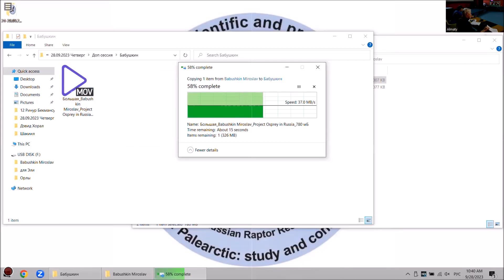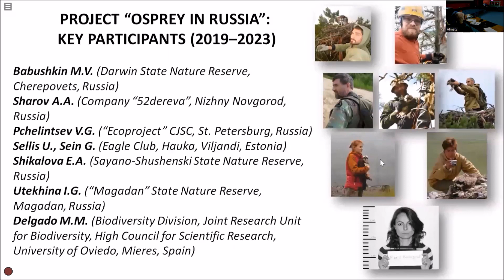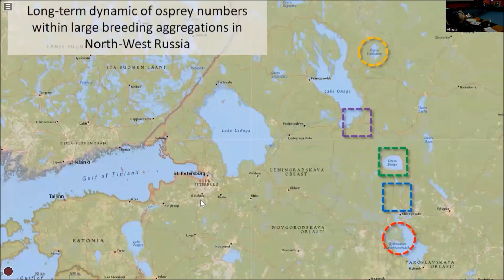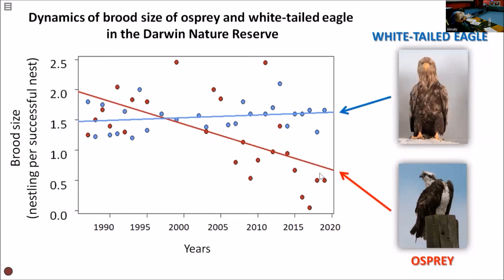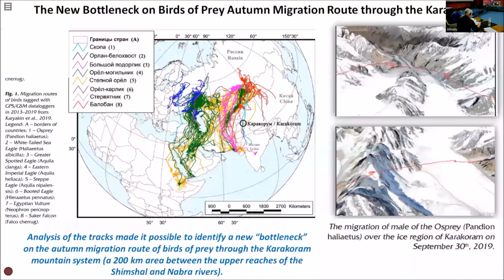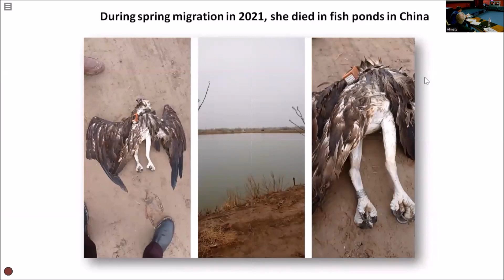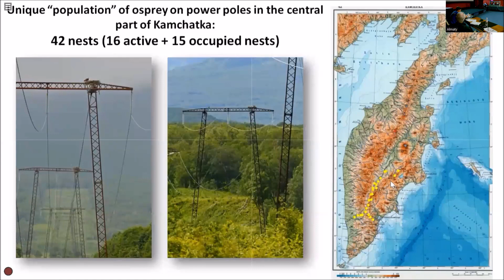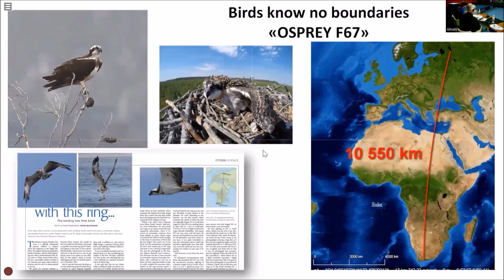М.В. Бабушкин. Проект «Скопа в России»: основные результаты работы в 2019–2023 годах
IX Международное совещание по сохранению орла-могильника, 27 сентября 2023 г.

Материалы с III Международной научно-практической конференции "Орлы Палеарктики: изучение и охрана", Алматы, Казахстан, 24–29 сентября 2023 г.

Video from 3rd International Scientific and Practical Conference "Eagles of the Palearctic: Study and Conservation", Almaty, Kazakhstan, 24-29 September 2023.

"Палеарктика қырандары: зерттеу және қорғау" iii халықаралық ғылыми-практикалық конференциясының материалдары, Алматы, Қазақстан, 24-29 қыркүйек 2023 ж.